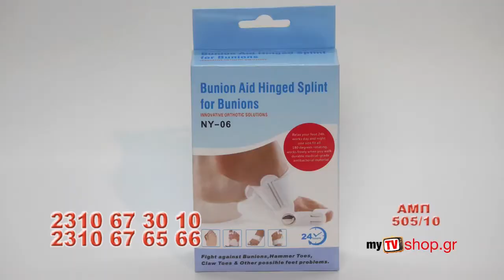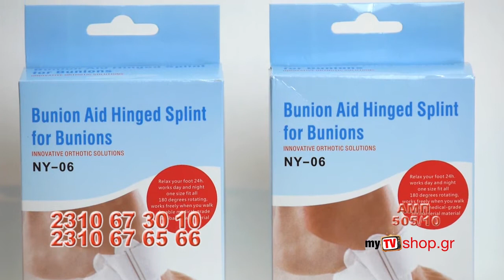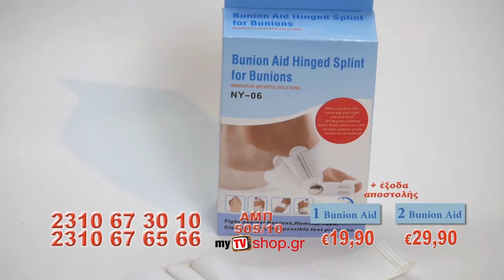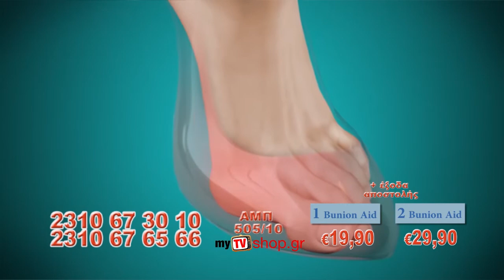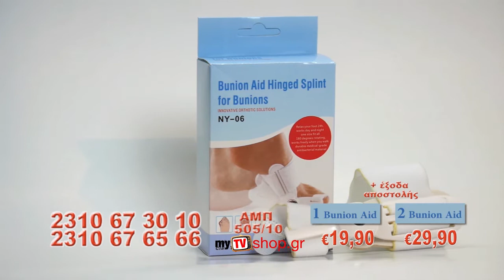Νάρθηκας Για το Κότσι-Mytvshop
Αποκτήστε  και εσείς τους θαυματουργούς νάρθηκες απαγωγής μόνο με 19,90 ευρώ.

Eίναι κατασκευασμένος από πολύ δυνατό ειδικό αντι-αλλεργικό και πολύ ελαστικό υλικό  για να αντέχει στην πίεση του ποδιού. Είναι επιστημονικά σχεδιασμένος για να προσαρμόζεται σε κάθε μέγεθος αλλά και να μπορεί να χρησιμοποιείτε πανεύκολα.

Η σχεδίαση τους με κινούμενους βραχίονες σας επιτρέπει να κινήστε και να περπατάτε κατά την διάρκεια της θεραπείας ενώ μπορεί να φορεθεί και με άνετα αθλητικά παπούτσια.
Διαθέτει αφαιρούμενη και πλενόμενη μαλακή επένδυση.
Συστήνεται από όλους τους ορθοπεδικούς ως η πιο ανώδυνη και οικονομική λύση!